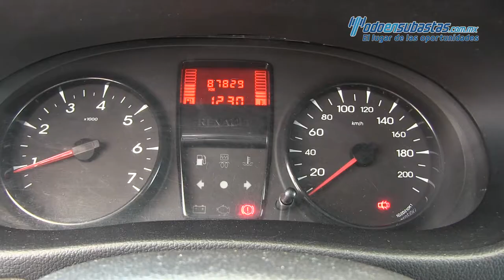Renault / Kangoo / 2014 - 104893